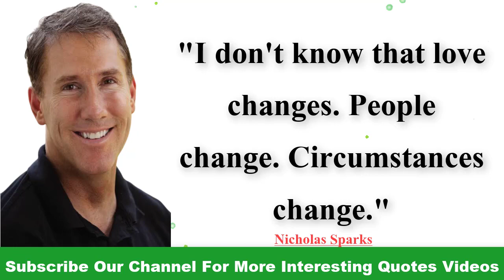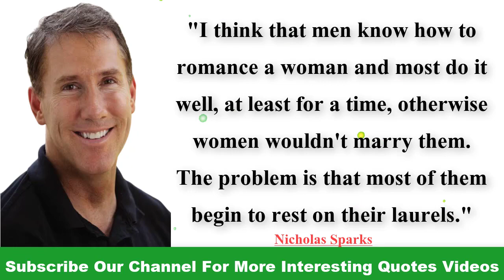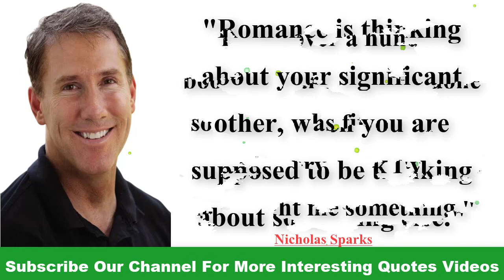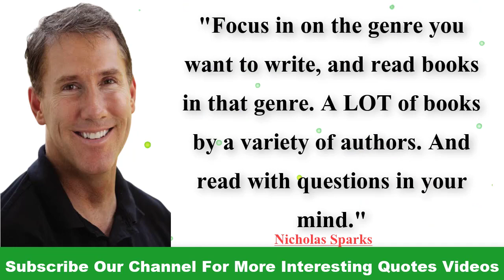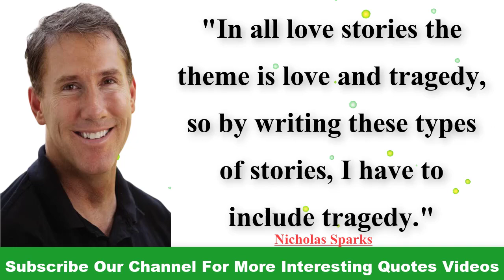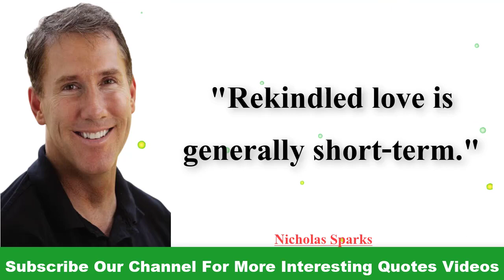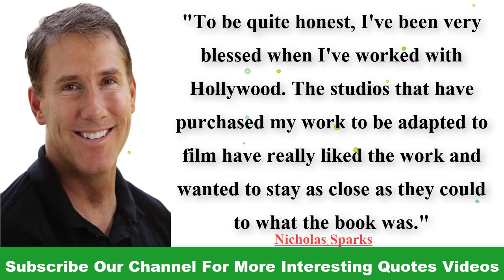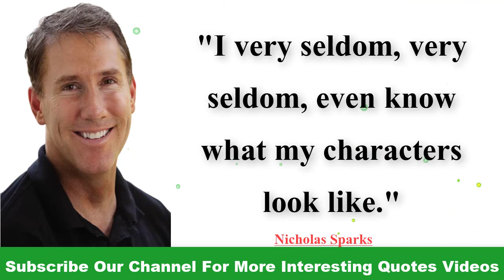Nicholas Sparks Quotes | Inspiring Quotes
Nicholas Charles Sparks (born December 31, 1965) is an American romance novelist, screenwriter, and film producer. He has published twenty-three novels, all New York Times bestsellers, and two works of non-fiction, with over 115 million copies sold worldwide in more than 50 languages. Among his works are The Notebook, A Walk to Remember, and Message in a Bottle which, along with 8 other books, have been adapted as feature films.

2….Abraham Gabriel Yehoshua Quotes | Abraham Gabriel Yehoshua Famous Quotes | A.B .Yehoshua Best Quotes:

3….Alfred Elton van Vogt Quotes | A E Van Vogt Best Quotes | A.E.Van Vogt Famous Quotes

4…A. J. Liebling Quotes | Abbott Joseph Liebling Famous Quotes | AJ Liebling Best Quotes

5…Jonathan Swift's Quotes which are better to know | quotes motivation

6…Walter Scott's Quotes Which Are Better Known In Youth To Not Regret In Old age

7…Edgar Allan Poe's Quotes Which Are Better Known In Youth To Not Regret In Old Age

8…Robert Stevenson Quotes You Should Know

9…Most Notable Queen Elizabeth Quotes On Life, Love, Education And More | Life Quotes|

10…Charles Bukowski's Quotes Which Are Better Known In Youth To Not Regret In Old Age